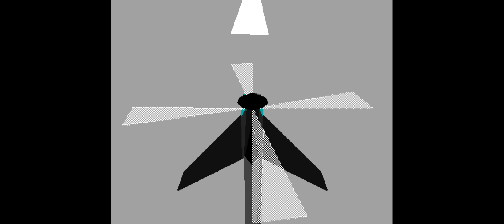LHX - Vietnam #1 - Chopper Escort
At least I didn't have to keep in formation with them, but could go ahead to clear the way.
Still, a pretty tough mission, as you don't control everything.